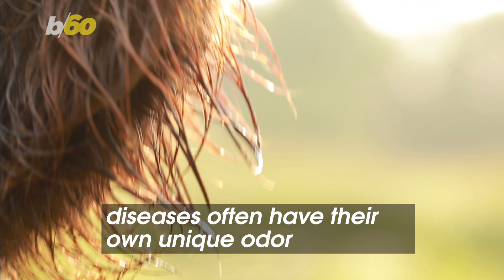Dogs Could be Trained to Detect COVID-19 Because Diseases Often Have Their Own Unique Odor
One of the many problems surrounding the COVID-19 pandemic is that there aren’t enough tests to go around. The charity Medical Detection Dogs has partnered with Durham University and the London School of Hygiene and Tropical Medicine to see if dogs can be trained to sniff out patients with COVID-19. Buzz60’s Johana Restrepo has more.